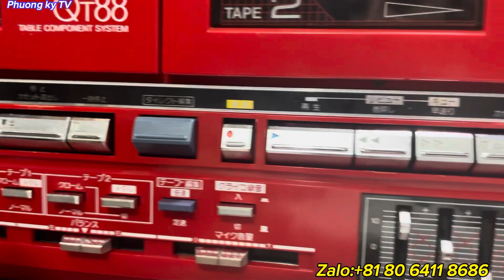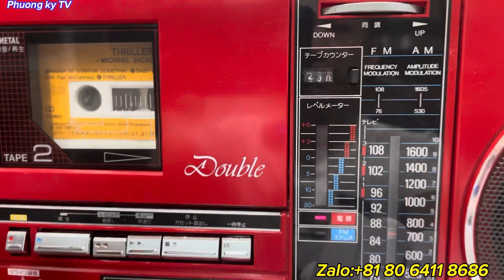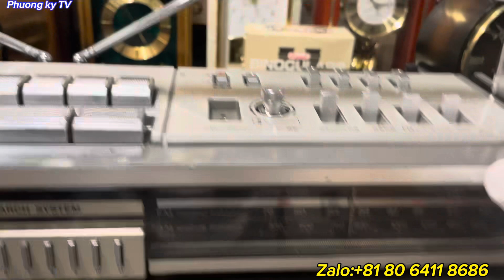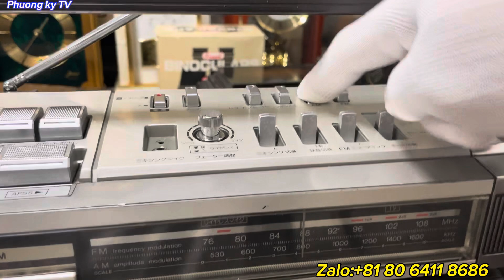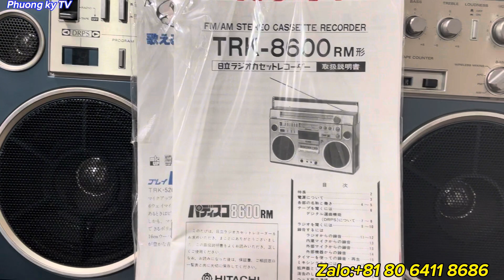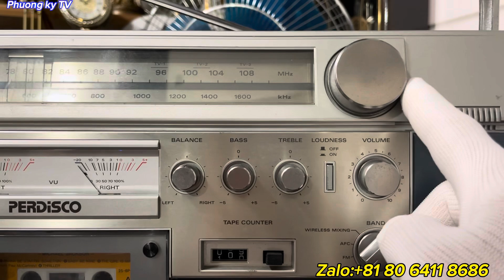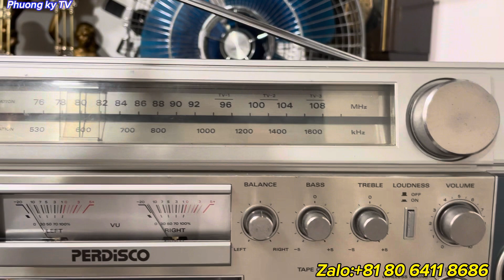30.8.2023 Độc lạ Japan,xe cổ,đồ xưa, âm thanh Nhật, đồ gia dụng Nhật - Âm thanh Nhật Bãi tốt giá rẻ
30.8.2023 Độc lạ Japan,xe cổ,đồ xưa, âm thanh Nhật, đồ gia dụng Nhật - Âm thanh Nhật Bãi tốt giá rẻ